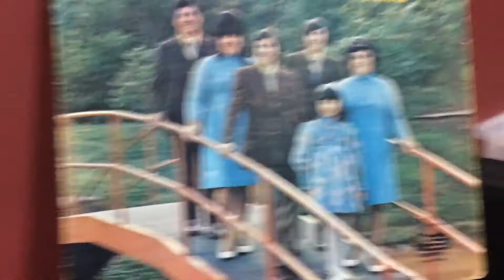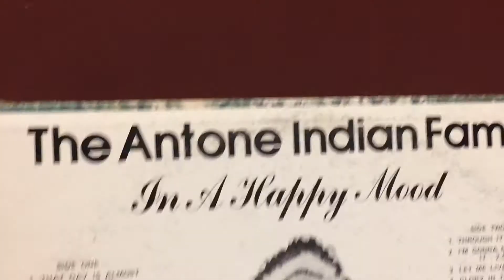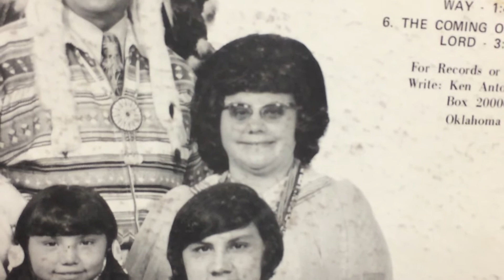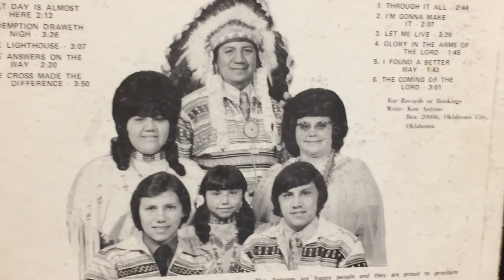Antone Indian Family - Redemption Draweth Nigh